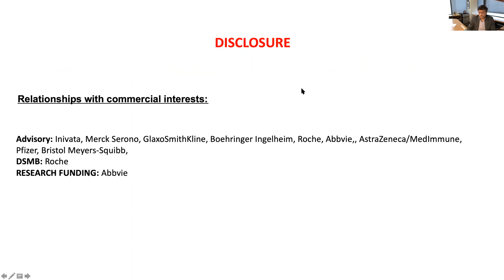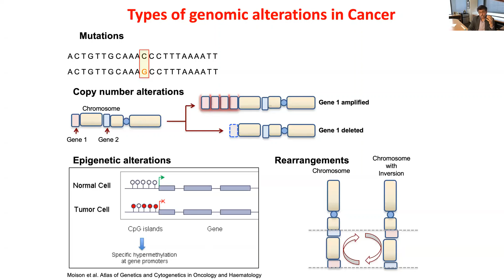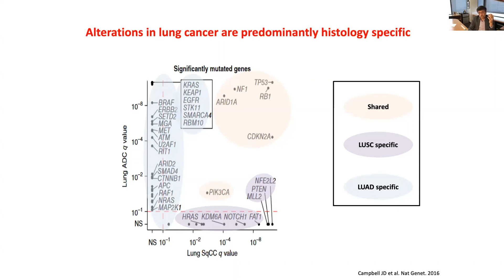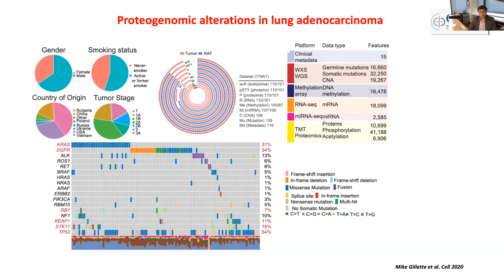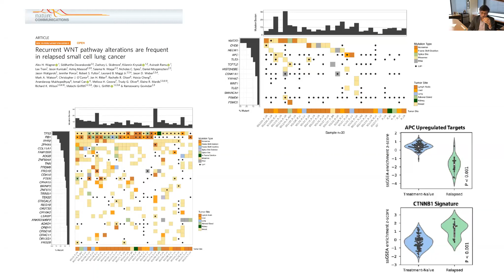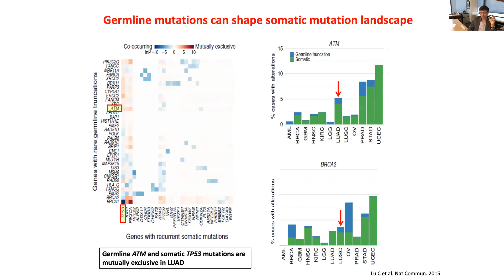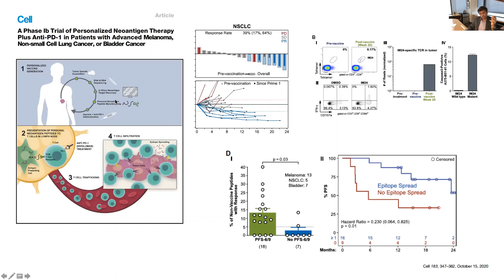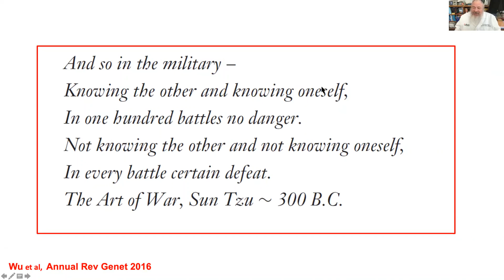Grand Rounds 2021.01.27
"Proteogenomic Alterations in Lung Cancer: Clinical Implications” by Dr. Ramaswamy Govindan, Professor of Medicine; Director, Section of Medical Oncology at Washington University School of Medicine.